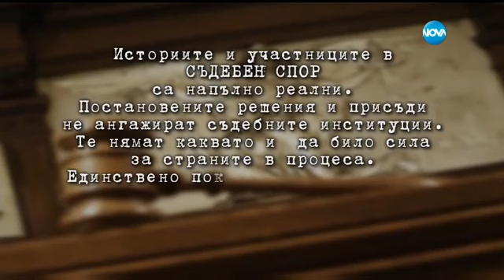Съдебен спор - Епизод 385 - Искам да я разоблича (22.05.2016)